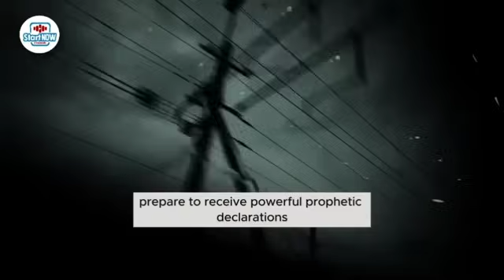WEDNESDAY MORNING BLESSINGS 13th August, 2024 | PASTOR JERRY EZE | NSPPD PRAYERS